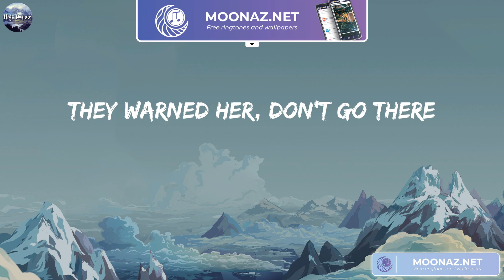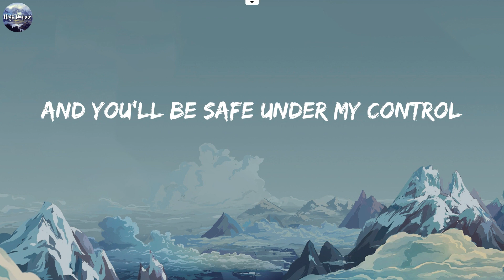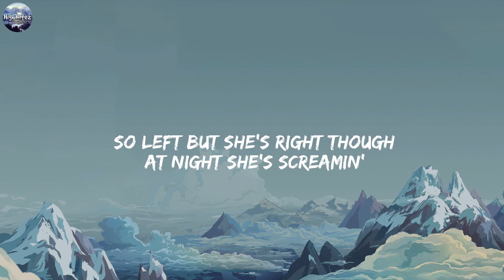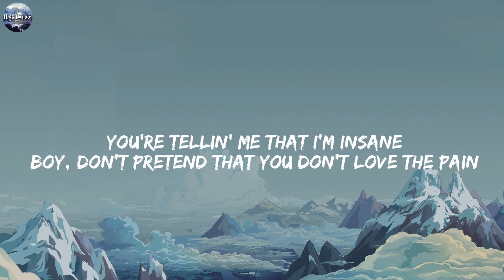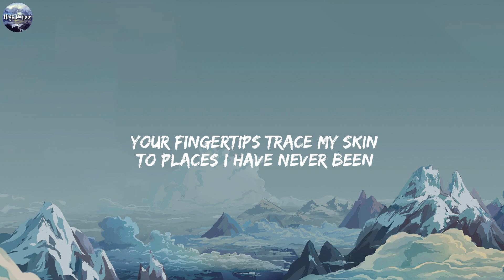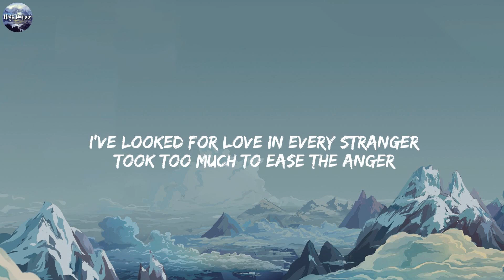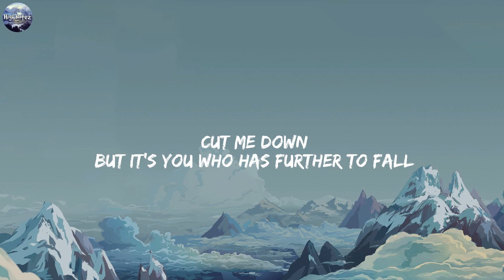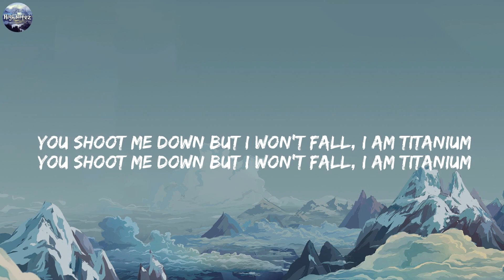Lily - Alan Walker (Lyrics) | Selena Gomez, Marshmello, David Guetta